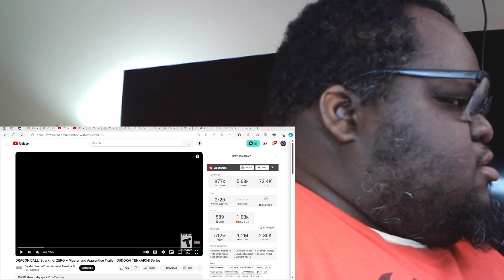DRAGON BALL: Sparking! ZERO – Master and Apprentice Trailer - Reaction!!!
This is my reaction to DRAGON BALL: Sparking! ZERO Master and Apprentice Trailer DRAGONBALLSparkingZERO MasterandApprenticeTrailer Reaction youtube gaming recommended lilbigmangaming @lilbigmangaming